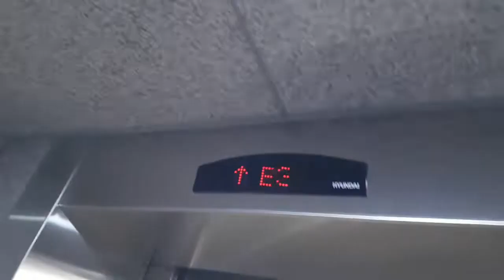서울특별시 용산구 원효로71길 40 (용문동) 한국철도공사서울본부경의선효창공원역 환승구간 현대엘리베이터 탑사기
농협유통하나로클럽용산점, 선인피앤엠, 현대아이파크몰 출사가기전에 촬영하였습니다.